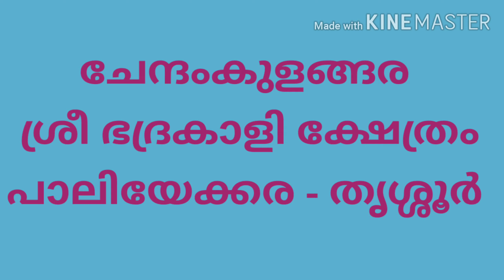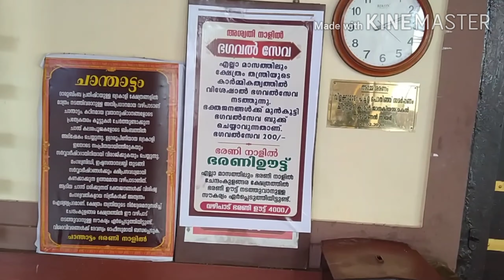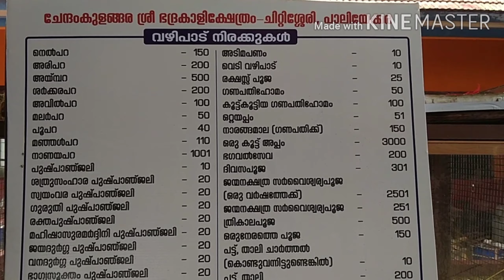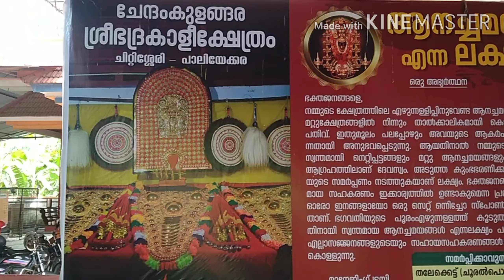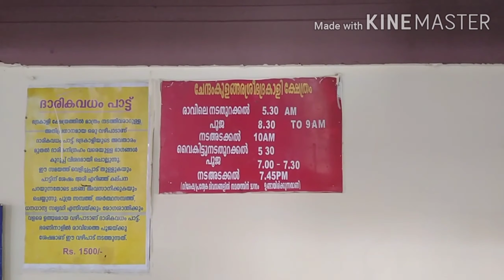ചേന്ദംകുളങ്ങര ഭദ്രകാളി ക്ഷേത്രം.